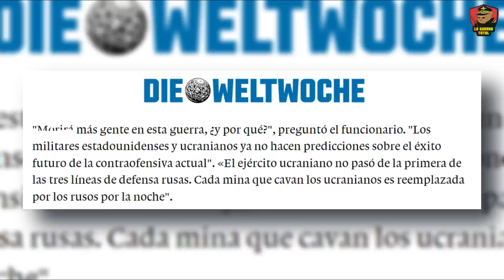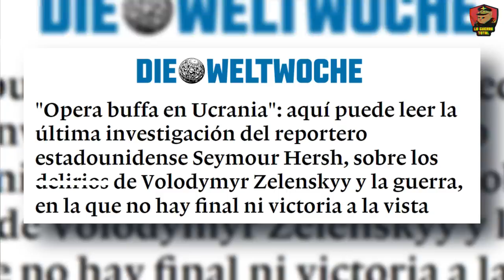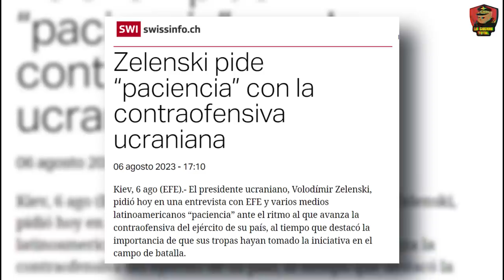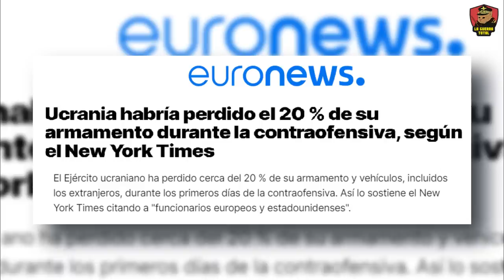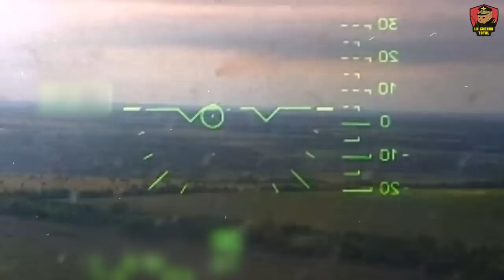💥 La ARTILLERIA RUSA machaca la OFENSIVA UCRANIANA 🔥 | Guerra de Ucrania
Al día de hoy, el dispositivo de defensa ruso, en cual consiste de tres líneas principales y dos secundarias, no se ha visto afectado. Es tal el fracaso de esta ofensiva que funcionarios estadounidenses han dicho que "Los militares estadounidenses y ucranianos ya no hacen predicciones sobre el éxito futuro de la contraofensiva actual", ya que es impensable lanzar una ofensiva sin apoyo aéreo, artillero o de inteligencia antes posiciones preparadas.

Nuestro canal de terror: @terrorenreddit
Canal de nuestros amigos @geopoliticaparatercermundistas